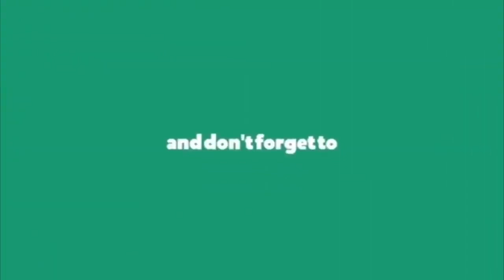కేసీఆర్ ఎందుకు స్పందించడం లేదు? || Jitta Balakrishna Reddy on Pothireddypadu Issue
పోతిరెడ్డిపాడు పై కేసీఆర్ మాట్లాడాలి | YTP President Jitta Balakrishna Reddy on Pothireddypadu Issue